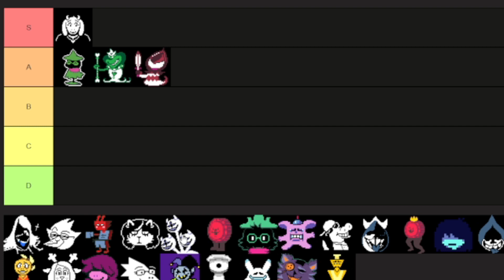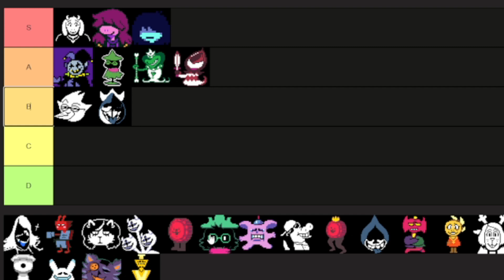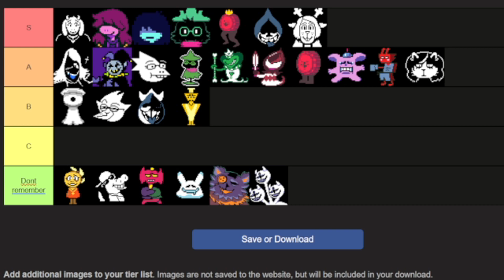ranking deltarune characters